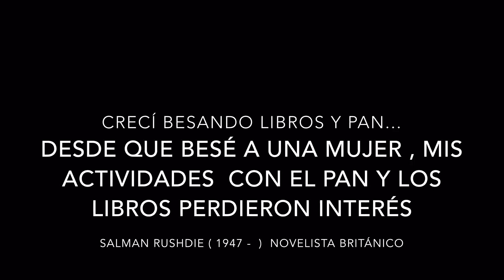Como cocinar Chiles Rellenos más ricos !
Recetas sencillas para agregar sabor a los chiles rellenos que ya conocemos... que los disfruten !